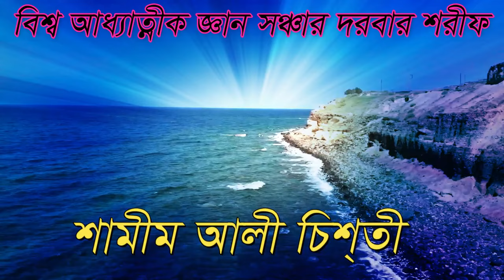,,,কাম প্রেমও ধ্যান সাধনায় বোকামি টা কি? kam prem sadonay bokami ta ki